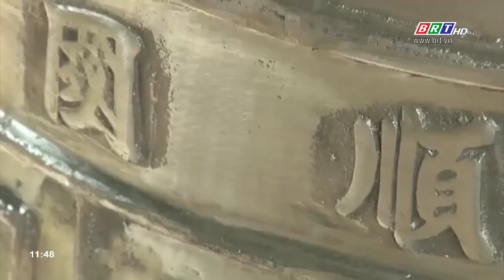Nghề đúc chuông huyện Long Điền